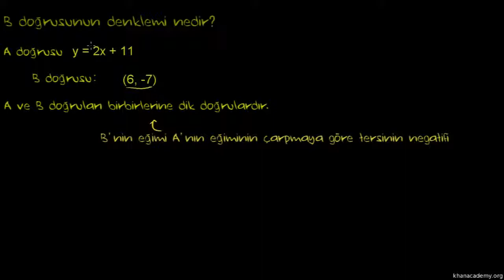Dik Doğrular 2 (Analitik Geometri)